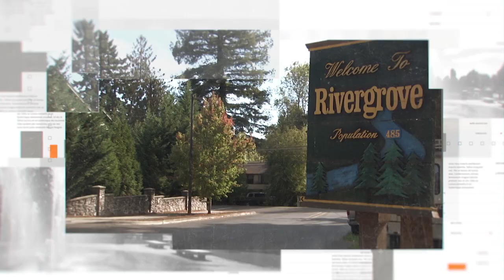City Talk with Forest Grove Mayor Peter Truax